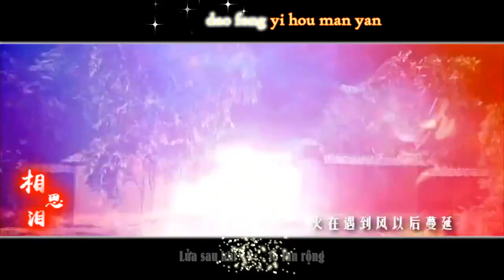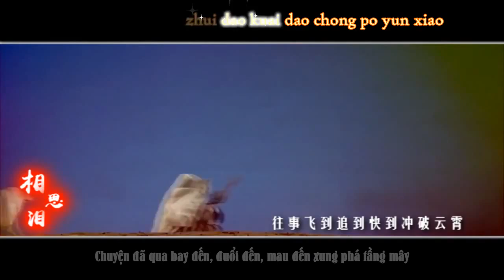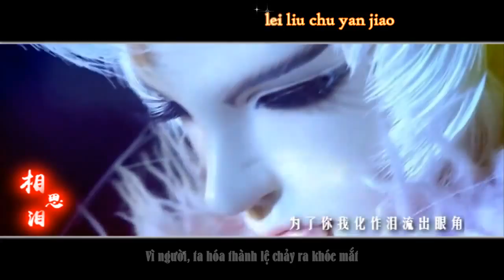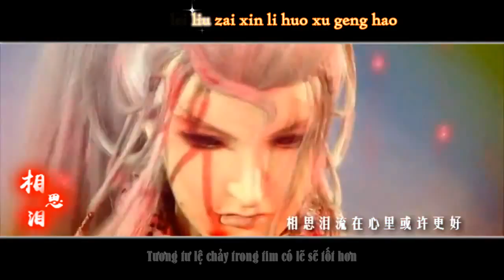[Vietsub - Kara][Phích Lịch] Tương Tư Lệ {Cẩu Ỷ, Cửu Tối}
MV: Tương tư lệ.
Nhân vật: Bắc Cẩu x Ỷ La Sinh / Cửu Thiên Thắng x Tối Quang Âm Nguồn: Phích Lịch bố đại hí.
Khúc: Tương tư lệ | Diễn xướng: Trần Thiến Thiến
Tác từ: Ngô Hạng Phi | Biên khúc: Quách Lượng
Made by Phù Đăng Tận Khuynh.
Dịch lời: Đình Hà Vũ | Hiệu đính: Thủy Thiên Nhất Sắc.